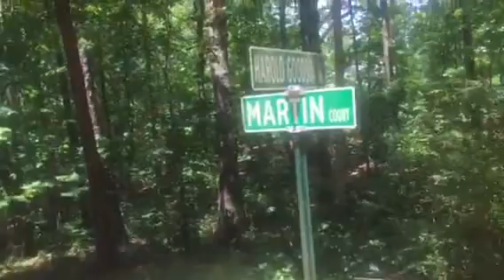MartinHillPigPicking2016. Carrollton Georgia